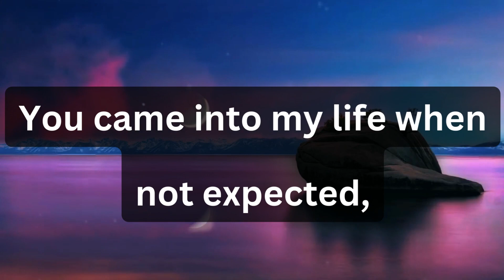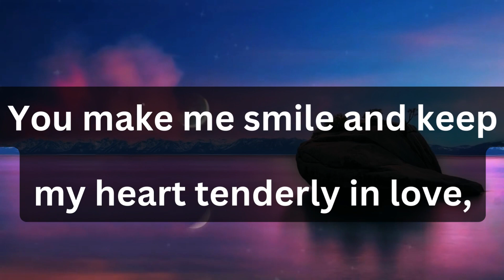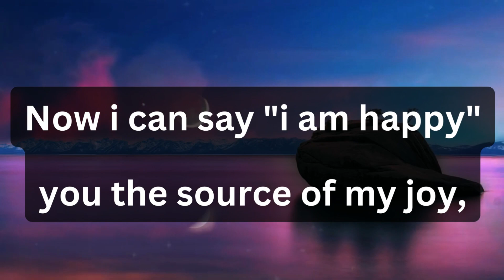You make me Happy.. 💝🥰 || Sweet love poem ❤️🔥